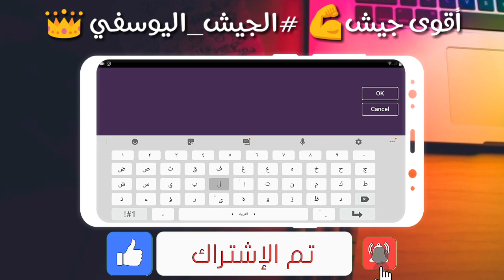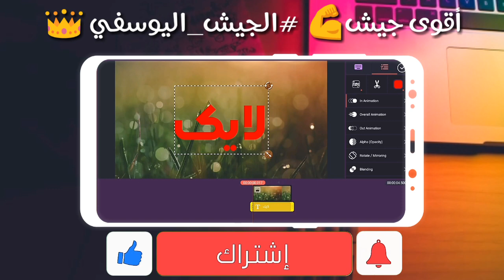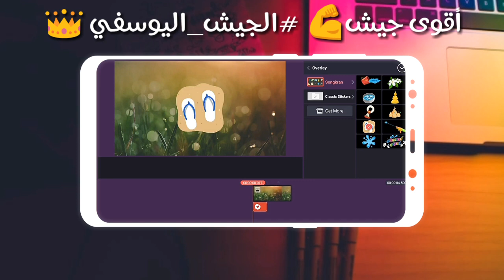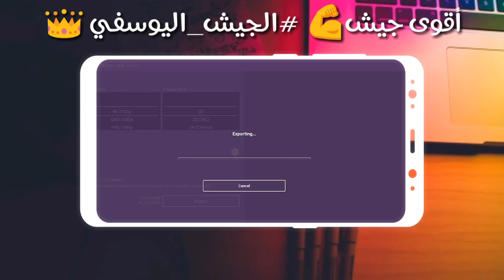تطبيق رائع جدا لعمل مونتاج بالهاتف فقط 2 | حملهه الان!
🔴 Social Media 🔴
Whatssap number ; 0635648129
Android Details is a YouTube channel dedicated to creating the best tutorials for Android Apps, Softwares, and Review for products...